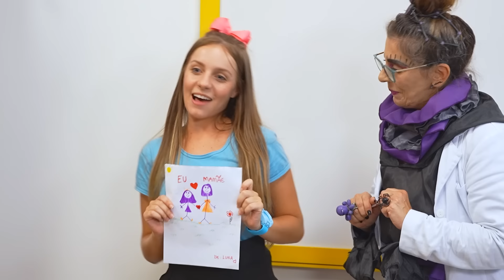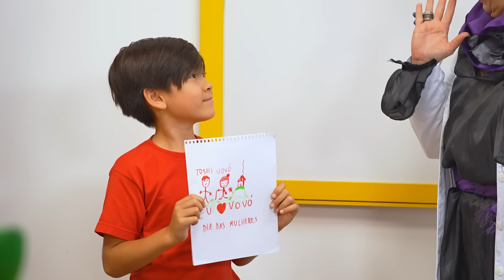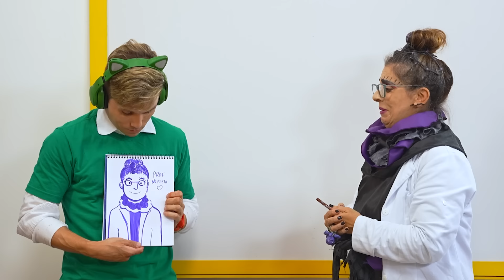Gato Galactico aprende sobre o Dia Internacional das Mulheres na Escola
Hoje na Escola Intergaláctica o Gato galactico celebra o dia da mulher aprendendo a história e a importância do dia internacional das mulheres em uma aula muito divertida na qual todos os alunos tiveram que desenhar as mulheres que mais os inspiram incentivando um momento de reflexão sobre a luta das mulheres por direitos iguais e respeito ao longo da história.

Algumas das mulheres mencionadas no vídeo:
Frida Kahlo: Pintora mexicana conhecida pelos seus muitos retratos, autorretratos, e obras inspiradas na natureza e artefactos do México.
Amelia Earhart: pioneira da aviação, foi a primeira mulher a voar sozinha sobre o Oceano Atlântico.
Malala Yousafzai: ativista paquistanesa pelos direitos das mulheres e da educação, foi a pessoa mais jovem a receber o Prêmio Nobel da Paz.

Mochila do Gato Galactico
Livro Desafio Intergalácticos